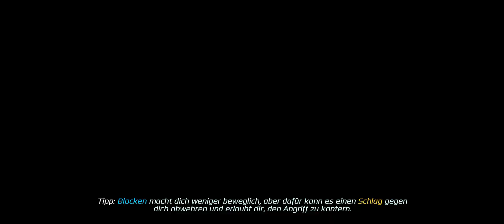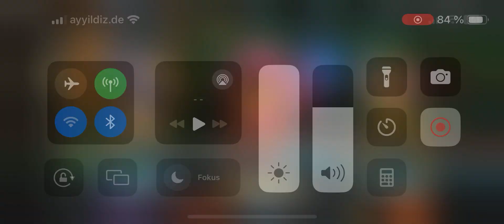Poisandra Gameplay | Power Rangers Legacy wars